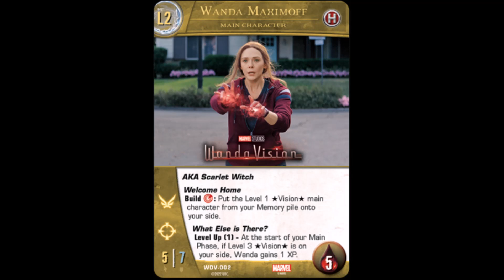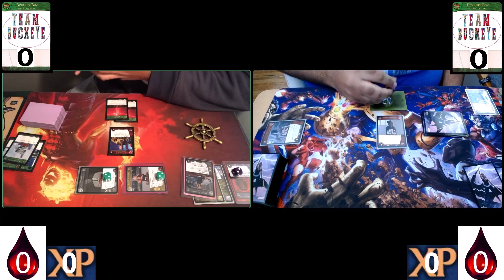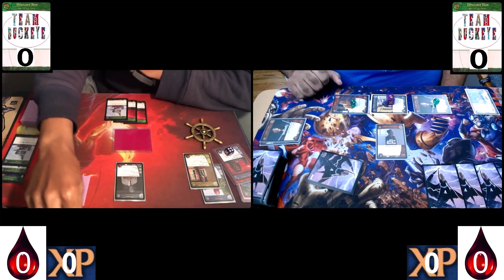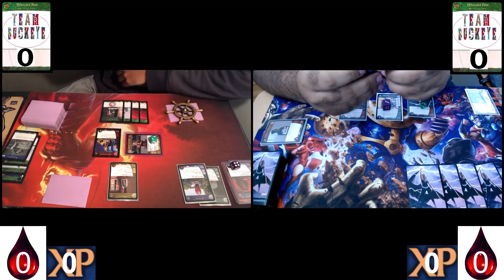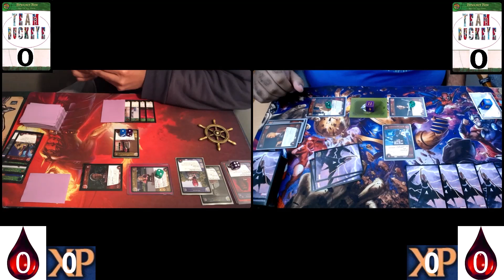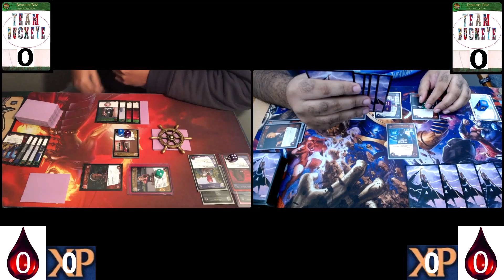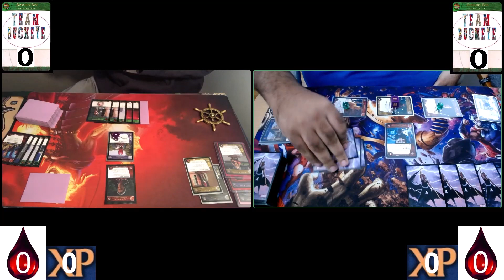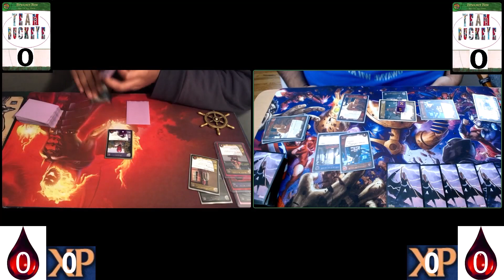VS 2PCG-PRACTICE GME 2 1/29/23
Feature Format 18: Previously On...
1/29/23
Burt R [Wanda Maximoff] b.richardson
vs
David R [**Captain America**] DRobb